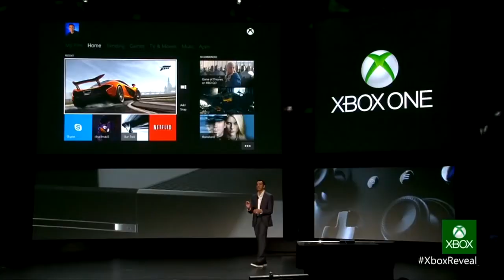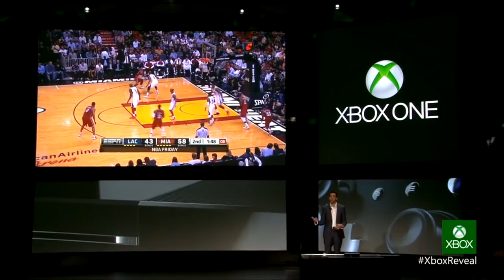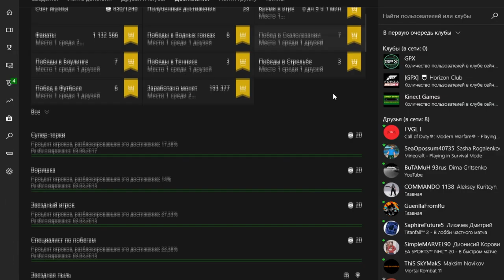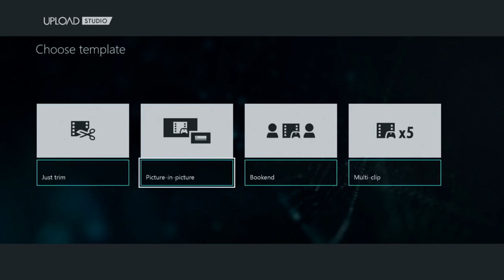Фишки Xbox One, которых не было у Playstation 4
В этом видео расскажу вам о старых фишках Xbox One, которых не было у Playstation.